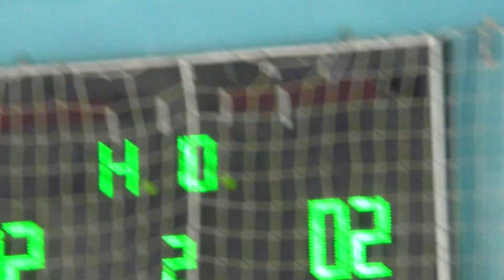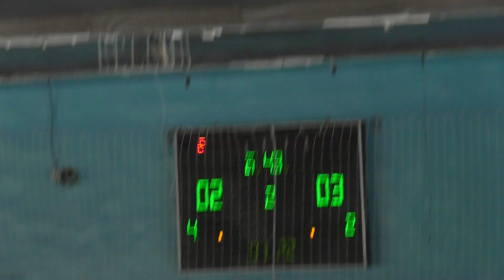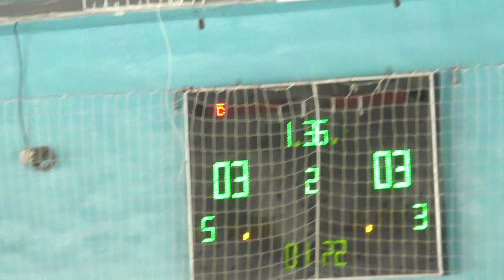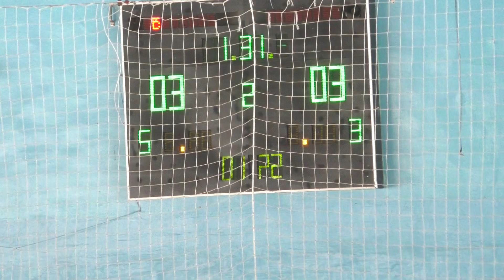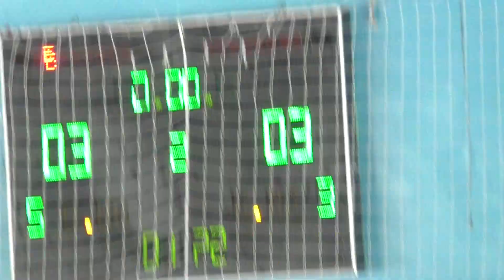ИНХП - Грифоны 2 2 тайм